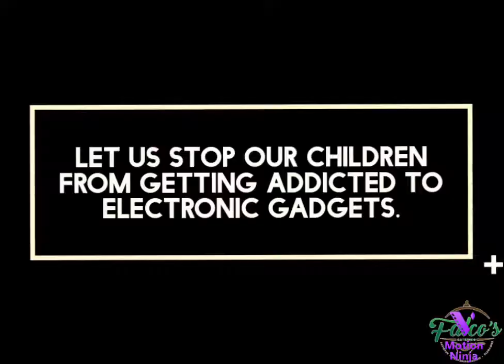Unchain Yourself, Young Child! Short poem on Electronic Gadgets Addiction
Gadget Addiction: Emergence of Mental Illness in Youth

This is an era of technological boom, information warfare and struggle among the youth to maintain their status and they are in possession of updated and upgraded technological gadgets. Gadget addiction is defined as any obsessive behavior which interferes with usual living and causes rigorous stress on family, friends, loved ones, and one’s work performance. Gadgets addiction has a greater effect on the mental health of youth and is significantly related with psychological symptoms such as depression, anxiety, social isolation and disturbed sleep pattern. Youth with a high degree of gadget addiction are more susceptible to depression, anxiety, social isolation and sleep disturbances. Technological gadgets are upgrading every now and then and its users are increasing throughout the world. The maximum technology users are young people and they are called as net generation. A report on teens, social media & technology stated that 71% of teens in America use multiple social network sites. Teens from more affluent households are more likely to addict of technology gadgets as compared to those with the least affluent backgrounds.
Facebook, whatsapp, instagram and snap chat are trending as most famous networking sites among teens. Today teens have smart phones with internet access on their gadgets which make them stayed online longer and late night activities lead to loss of sleep and other health issues. This affects different life domains of students such as education, physical health, psychological health and social relationships. One study reported that internet addiction and mobile use is causing many psycho-social problems among the people such as depression, loneliness, and suicidal obsessions.There is a great need to focus on addiction to technological gadgets among young people and it is suggested to take proper measures to educate and update them and their parents about negative and positive aspects of technological gadgets.